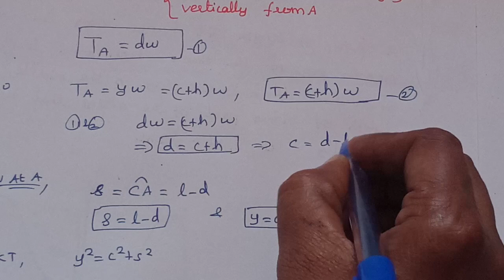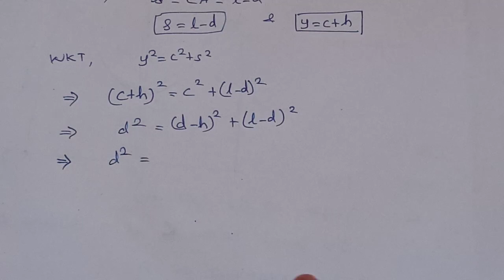hanging string # problem 1# Statics # Tamil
playlists for Statics